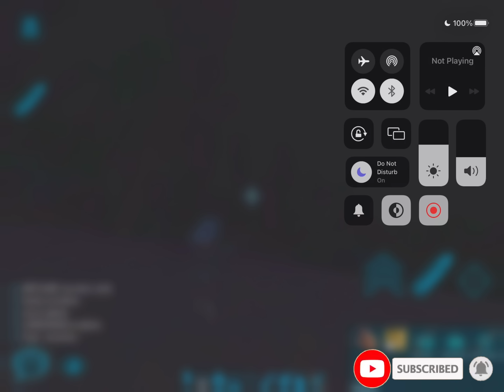ARK MOBILE - NEW FRESH START PVP | SEASON - XII | Episode - 1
Hello Everybody

                                         ||  NOT A PRO PLAYER JUST A CONTEN CREATOR  ||

                                                                       ❤ Social  Media  ❤

                                                                    ♥️Keep supporting ♥️

                                                                     ( Music Create )